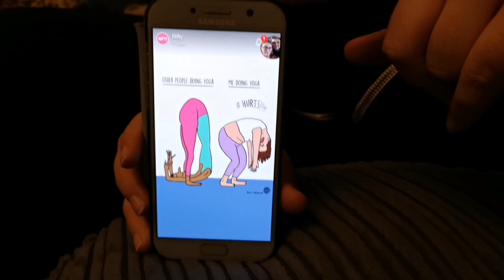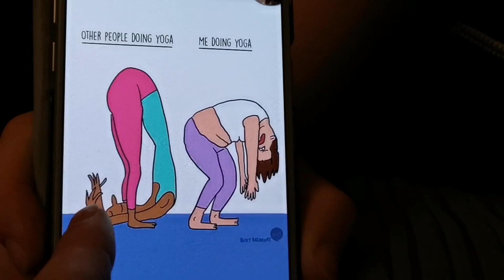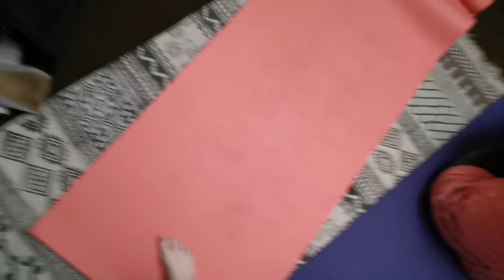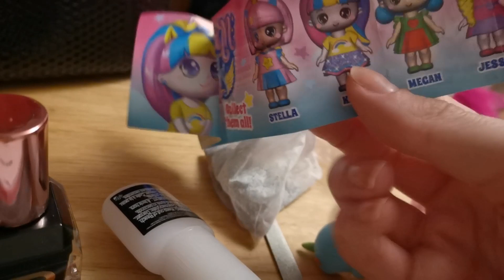Yoga and Black Nails | Firday 27th September 2019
I have got a party tomorrow so I have had to paint my nails BLACK!!!

Rainbow Thoughts,
Jade xox